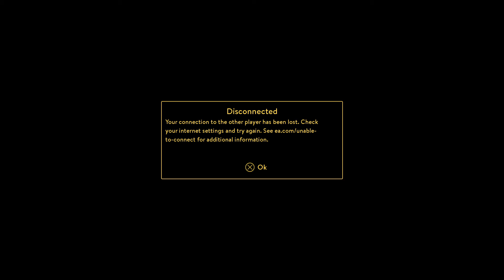A Way Out best ending